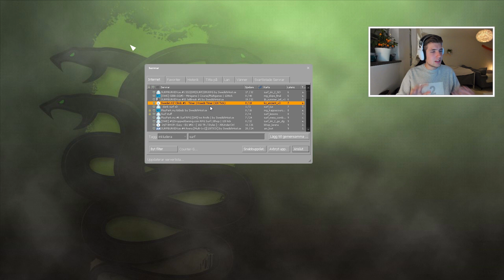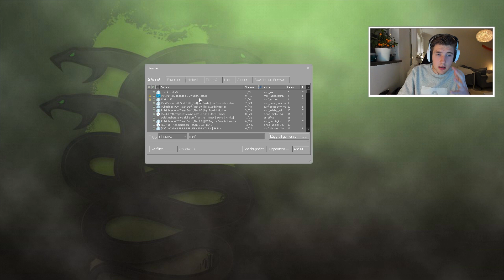TESTAR SURF I CSGO!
Maurice Hill
Splay AB
Östermalmsgatan 26 A
114 26 Stockholm